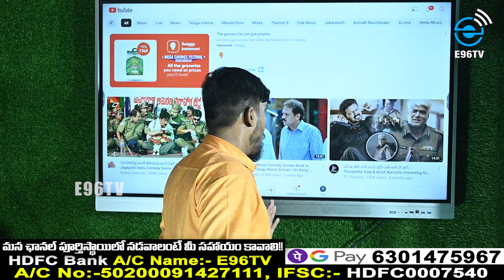మీరు మారిపోయారు సర్ వామ్మో కెసిఆర్ కొత్త బూతులు ? | e96tv onlytruthwiththirupathi